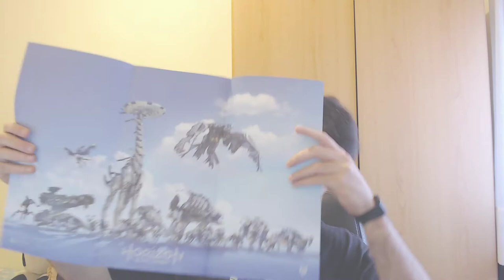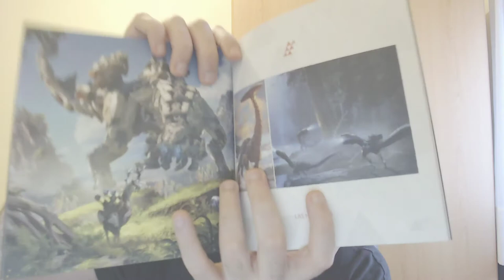UNBOXING | HORIZON ZERO DAWN (KIT DE PRENSA)